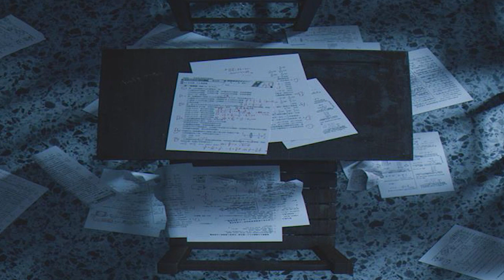Music that inspires creators soothing background music in your car